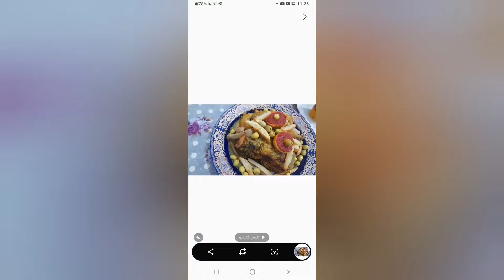دجاج محمر بالذغمرة على طريقتي انا طبخ مغربي